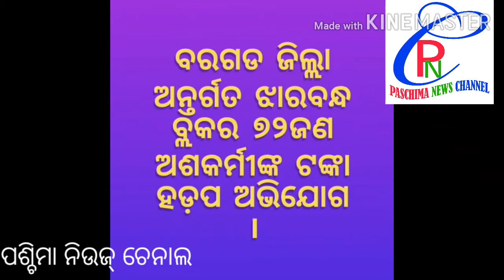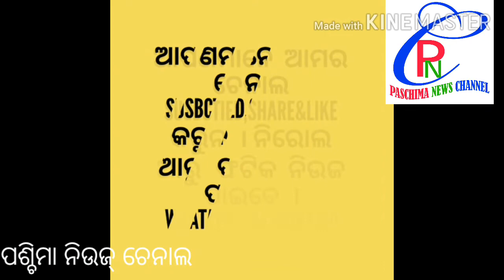PNC: ଅଶାର ଆଶା ହଡବ୍,Ashara Asha Hadab .